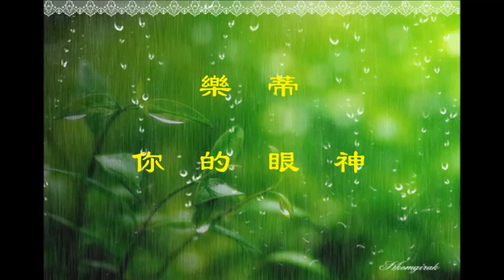~ ✿ ~ 樂 蒂 ~ ✿ ~ ♪ 你 的 眼 神 ~ ♫ ~ (林志美 粵語演唱)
林 志 美  ~  ♫ ~  你 的 眼 神  ♪   ~

~ ✿  紀 念   古 典 美 人   樂  蒂   78   冥  誕  ( 8 / 29  )  ✿  ~

作 詞： 鄭 國 江 / 作 曲：蘇 來 /  編 曲：周 啟 生

淡 淡 然 掠 過　神 祕 又 美 麗

它 恍 似  驟 來 的 雨

我 也 難 自 禁  抬 頭 看 你

你 偏 將 心 事 瞞 住

就 算 默 然 不 語　我 都 深 深 記 住

因 你 的 眼 神　    使 我 心 裡 著 迷

啊  ~   已 將 我 心  輕 輕 的  留 住